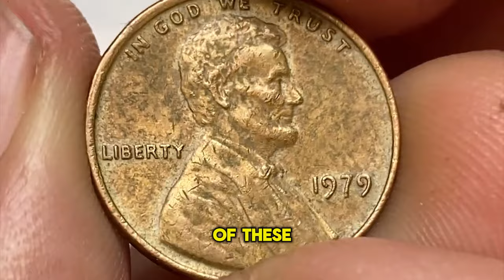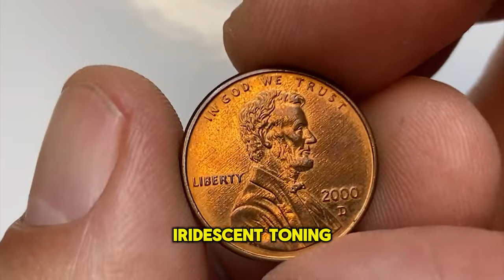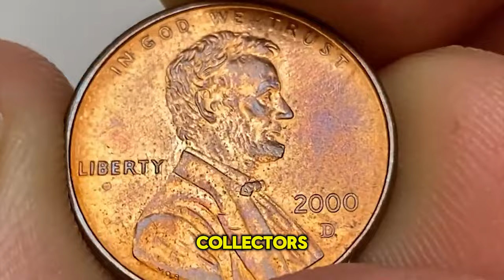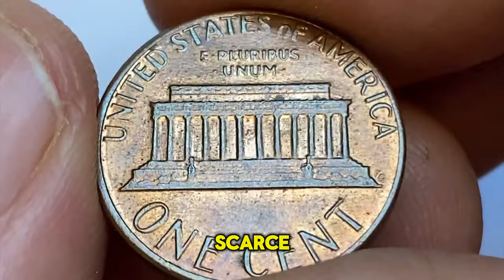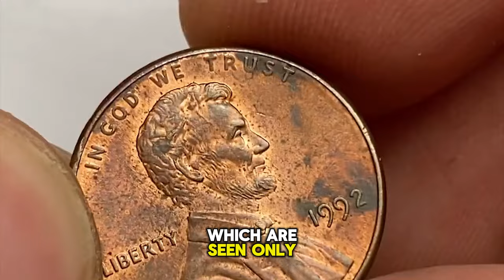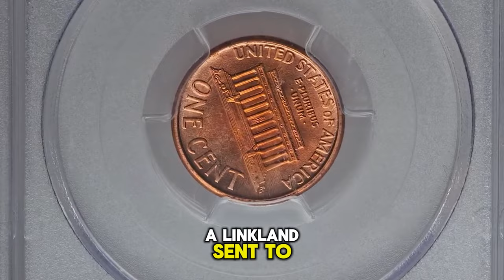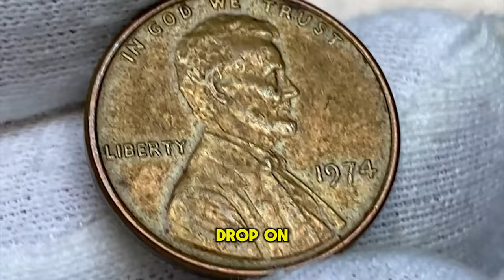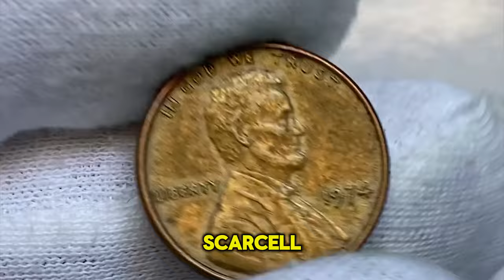Don't Spend These Modern PENNIES. Rare Coins Worth Money!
Learn about rare coins that are worth money in this video. Don't spend these modern pennies without checking their value first!